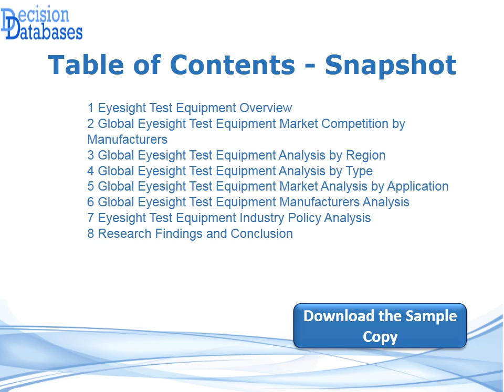Eyesight Test Equipment Market Analysis 2016 Development Trends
The research study on Global Eyesight Test Equipment Market Research Report 2021 by DecisionDatabases.com analyses the complete value chain of the Industry.